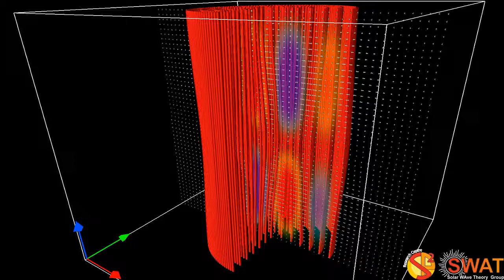Magnetic Flux Tube - Kink Mode - Fast Branch 3 - Vertical Cut